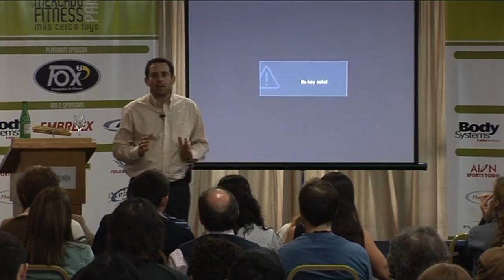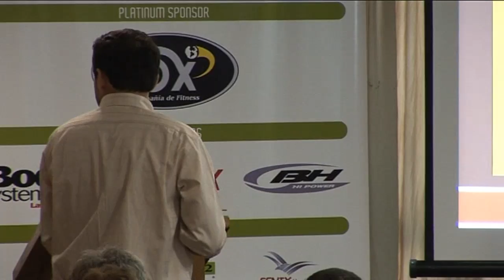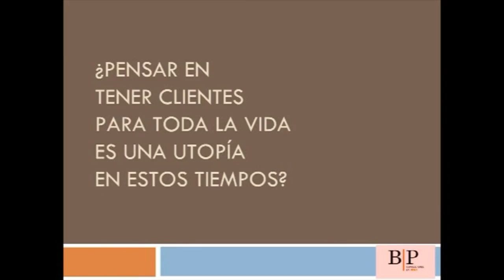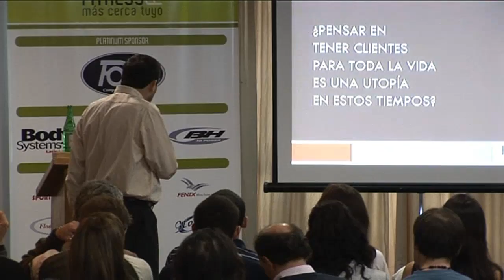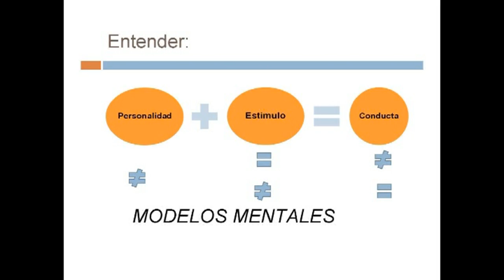Elio Bustos "Clientes para toda la vida" 1ras Conferencias Mercado Fitness PAIS, Córdoba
¿Pensar en tener clientes para toda la vida es una utopía en estos tiempos?
Pertenencia, fidelización y nuevos negocios conectados por un hilo casi invisible son aspectos centrales en el día a día de cualquier empresa y los gimnasios o clubes deportivos no son una excepción.
En esta conferencia revisaremos juntos los siguientes puntos:
- ¿Cómo mido el valor de un cliente en el mediano plazo?
- ¿Vale lo mismo un cliente que contrata una membresía de un mes que otro que
compra un año?
- ¿Cuánto estoy dispuesto a invertir en cada cliente para convertirlo en un cliente
premium?
El cliente puede estar fidelizado, pero además ¿me genera un gran negocio de referidos
o negocios conexos? Esto explica porque debemos segmentar nuestra base
de clientes. Y al hacerlo, ¿qué debo tener en cuenta?
Posteriormente, ¿cómo genero acciones específicas para cada tipo de cliente?
¿cómo valoro su acción de marketing indirecta? ¿sobre qué bases construyo el
concepto de exclusiva pertenencia?
Estos son tan sólo algunos de los puntos que abordaremos juntos.